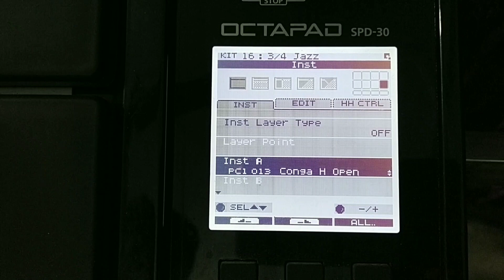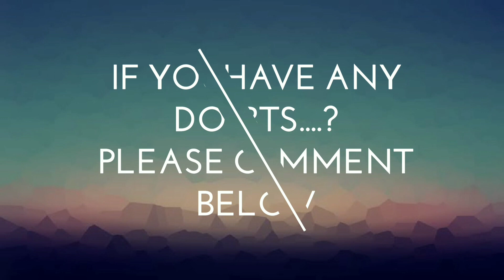Roland Spd 30- 3/4 Westran patch demo with song and Kit editing// Christian church kits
Roland spd 30 christian church kits and tutorials are available in this channel.

"DON'T WASTE YOUR MONEY FOR BACKUP"

Just Follow This Channel at End You Will Get The Deap Knowledge on Roland Spd 30